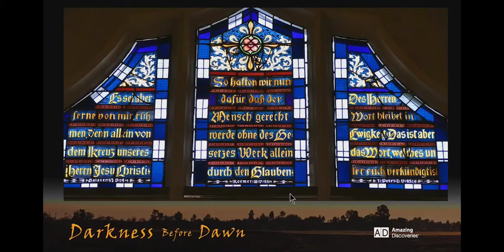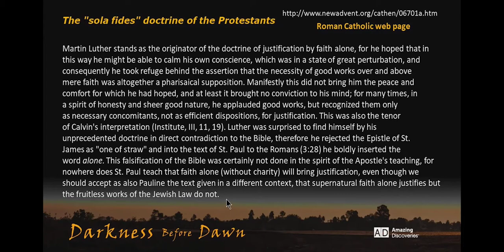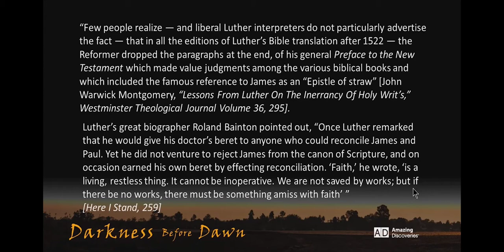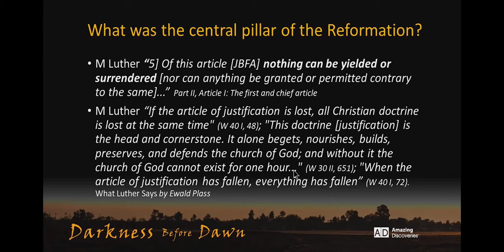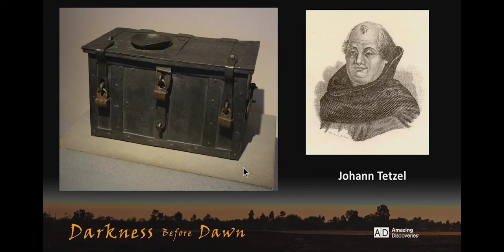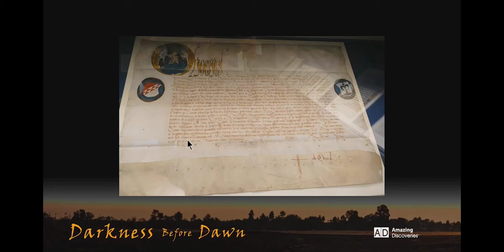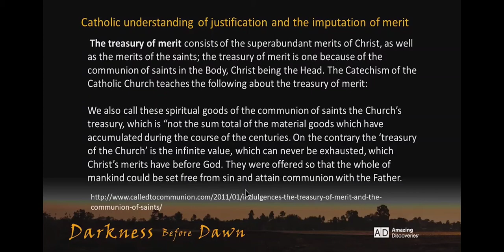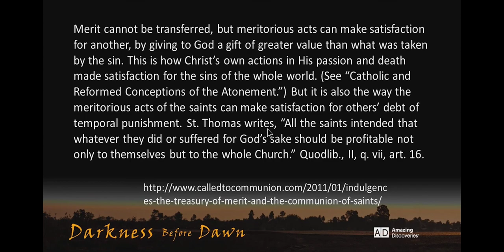James 2 - Catholic Heretical DOGMA of WORKS NOT FAITH.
James (the ½ brother of Jesus) actually agreed with The Apostle Paul on Faith (Sola Fide) and
Not the DOGMA of the Vatican (Roman Catholicism) of "Works Salvation" of which indulgences is a WORK.
dog·ma
/ˈdôɡmə/
noun
a principle or set of principles laid down by an authority as incontrovertibly true.
"the rejection of political dogma"

Works are dead without Faith, First and it is the Faith "OF" Jesus Christ that saves and not one's WORKS. Jesus Christ (Yahweh in Flesh - John 8:58,Colossians 1:12-20, John 1:1-14, Revelation 22: 13-16
13 (Jesus speaking) "I am Alpha and Omega, the beginning and the end, the first and the last.".
16 "I Jesus" have sent mine angel to testify unto you these things in the churches. I am the root and the offspring of David, and the bright and morning star.

Skip to main contentAccessibility feedback
☰ Catholic Answers Logo

ENCYCLOPEDIA
Indulgences
Treatment of the practice of granting indulgences
Listen to the audio version of this content

Click to enlarge
Contents
I. WHAT AN INDULGENCE IS NOT.
II. WHAT AN INDULGENCE IS.
III. VARIOUS KINDS OF INDULGENCES.
IV. WHO CAN GRANT INDULGENCES.
V. DISPOSITIONS NECESSARY TO GAIN AN INDULGENCE.
VI. AUTHORITATIVE TEACHING OF THE CHURCH.
VII. BASIS OF THE DOCTRINE.
VIII. THE POWER TO GRANT INDULGENCES.
IX. ABUSES.
X. SALUTARY EFFECTS OF INDULGENCES.
Indulgences. The word indulgence (Lat. indulgentia, from indulgeo, to be kind or tender) originally meant kindness or favor; in post-classic Latin it came to mean the remission of a tax or debt. In Roman law and in the Vulgate of the Old Testament (Is., lxi, 1) it was used to express release from captivity or punishment. In theological language also the word is sometimes employed in its primary sense to signify the kindness and mercy of God. But in the special sense in which it is here considered, an indulgence is a remission of the temporal punishment due to sin, the guilt of which has been forgiven. Among the equivalent terms used in antiquity were pax, remissio, donatio, condonatio.

—To facilitate explanation, it may be well to state what an indulgence is not. It is not a permission to commit sin, nor a pardon of future sin; neither could be granted by any power. It is not the forgiveness of the guilt of sin; it supposes that the sin has already been forgiven. It is not an exemption from any law or duty, and much less from the obligation consequent on certain kinds of sin, e.g., restitution; on the contrary, it means a more complete payment of the debt which the sinner owes to God. It does not confer immunity from temptation or remove the possibility of subsequent lapses into sin. Least of all is an indulgence the purchase of a pardon which secures the buyer’s salvation or releases the soul of another from Purgatory. The absurdity of such notions must be obvious to any one who forms a correct idea of what the Catholic Church really teaches on this subject.

—An indulgence is the extra-sacramental remission of the temporal punishment due, in God‘s justice, to sin that has been forgiven, which remission is granted by the Church in the exercise of the power of the keys, through the application of the superabundant merits of Christ and of the saints, and for some just and reasonable motive. Regarding this definition, the following points are to be noted: (I) In the Sacrament of Baptism not only is the guilt of sin remitted, but also all the penalties attached to sin. In the Sacrament of Penance the guilt of sin is removed, and with it the eternal punishment due to mortal sin; but there still remains the temporal punishment required by Divine justice, and this requirement must be fulfilled either in the present life or in the world to come, i.e., in Purgatory (q.v.). An indulgence offers the penitent sinner the means of discharging this debt during his life on earth. (2) Some writs of indulgence—none of them, however, issued by any pope or council (Pesch, Tr. Dogm., VII, 196, §464)—contain the expression, “indulgentia a culpa et a paena”, i.e. release from guilt and from punishment; and this has occasioned considerable misunderstanding (cf. Lea, “History” etc. III, 54 sqq.). The real meaning of the formula is that, indulgences presupposing the Sacrament of Penance, the penitent, after receiving sacramental absolution from the guilt of sin, is afterwards freed from the temporal penalty by the indulgence (Bellarmine, “De Indulg”., I, 7). In other words, sin is fully pardoned, i.e. its effects entirely obliterated, only when complete reparation, and consequently release from penalty as well as from guilt, has been made. Hence Clement V (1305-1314) condemned the practice of those purveyors of indulgences who pretended to absolve “a culpa et a poena” (Clement, I, v, tit. 9, c. ii); the Council of Constance (1418) revoked (Sess. XLII, n. 14) all indulgences containing the said formula.